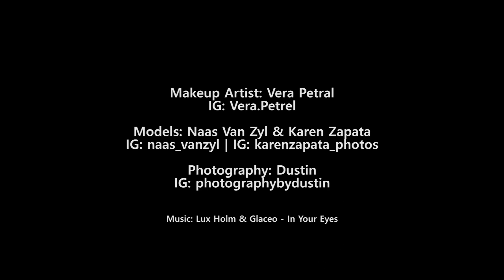Halloween Makeup Photoshoot - feat. Vera, Karen, Naas.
Halloween Make up for men and women.
Time lapse behind the scenes and photos from shoot.

Makeup Artist: Vera Petrel
Model: Naas Van Zyl
Model: Karen Zapata